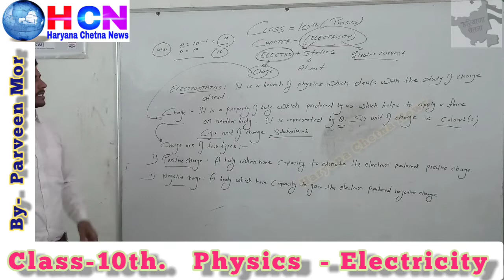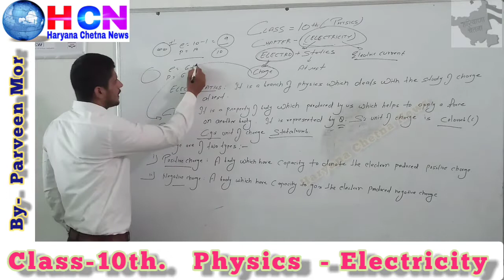Class-10th. Physics - Electricity ( by- Parveen Sir )